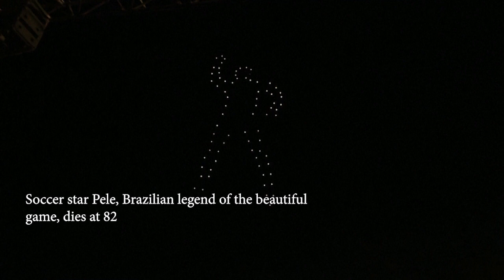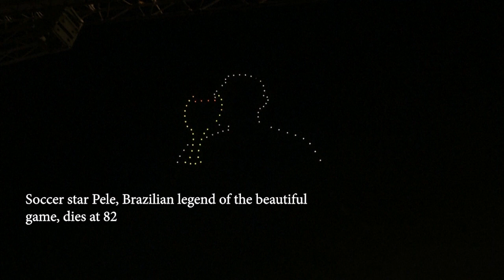Fans watched an incredible drone show in tribute to the Brazil and Santos legend, Pele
Wait to see more new video every on Channel H.